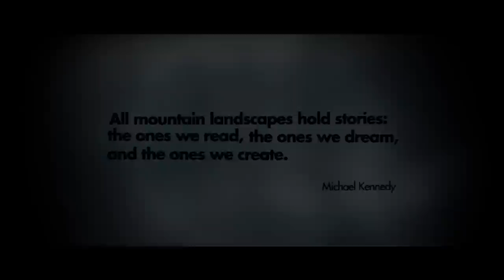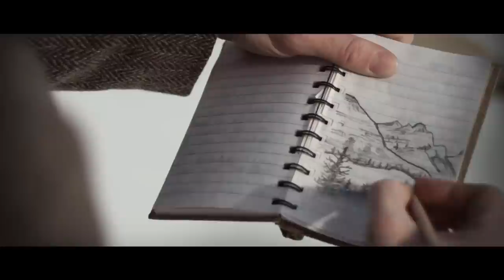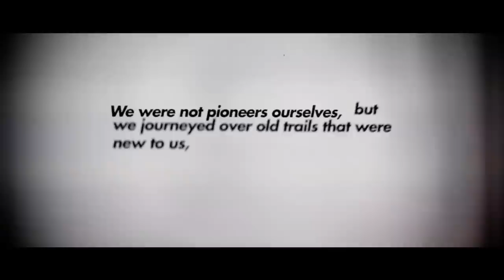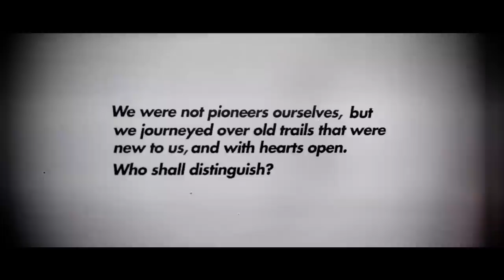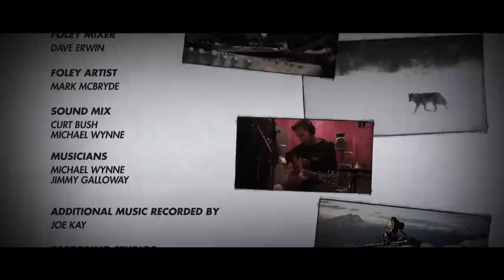Mountains in Motion: The Canadian Rockies [HD]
Mountains in Motion: The Canadian Rockies is an award-winning short film documenting the life of the alpine landscape through time-lapse photography. In an effort to highlight the wildness of these mountain places and how they have inspired explorers of the past, present and future, time-lapse sequences were patiently gathered from exposed summits, by glacial lakes, and under aurora-filled skies.

Hours and even months of change lapses in a matter of seconds, providing the viewer with a rare insight into the ever-changing nature of the landscape. Weaving throughout the film are reflections of an early mountaineer, who is deeply moved by his own encounter with the mountains and the revelations of explorers who have come before him. "What is this power that lures me upwards, into the unknown," he wonders, "that pulls me deeper, despite snow, wind and exhaustion?"

Made on a shoestring budget and with entirely volunteer hours, the film brought together artists from two vastly different parts of North America - Banff, Alberta, and Atlanta, Georgia. Strangers at the start, the film team developed strong friendships over the course of production and were united by their common goal of capturing the beauty and essence of a place that inspires them every day.
This 100% human-powered film combines advanced time-lapse photography with an original story and musical score to bring the landscape center-stage and offers a thrilling new perspective that re-establishes the Canadian Rockies among the finest mountains in the world.

Photography by Doug Urquhart (upthink.tv) & Paul Zizka (zizka.ca)
Original Music by Michael Wynne (michaelwynne.net)
Original Story by Meghan J. Ward (meghanjoyward.com)
Motion control made possible by dynamicperception.com
Voice Talent - Brian Bremer
Pioneer - Guy Thorsby

WINNER - Best Experimental Film - Honolulu Film Awards - Hawaii, USA
WINNER - Best Cinematography - ColdSmoke Awards Film Festival - Bozeman, MT
WINNER - The People's Choice Awards - ColdSmoke Awards Film Festival - Bozeman, MT
WINNER - Best Documentary Short - Asheville Cinema Festival - Asheville, NC, USA
WINNER - Best Documentary - Atlanta Shortsfest - Atlanta, GA, USA
WINNER - Best Cinematography - Dixie Film Festival - Athens, GA, USA
FINALIST - Banff Mountain Film Festival - Banff, Alberta, Canada
FINALIST - Vancouver International Mountain Film Festival - Vancouver, BC, Canada
OFFICIAL SELECTION - Banff Mountain Film Festival - WORLD TOUR 2012 / 2013

The full, unedited music sound track to Mountains in Motion. 36 minutes of continuous music for your listening pleasure. Check it on Soundcloud, spread the love!

Banff World Tour Info: banffcentre.ca/mountainfestival/worldtour/

DVD & Blu-ray available for order at mountainsinmotion.ca/order/

Shot on Canon.com 5D, 7D, T3i, 400D, RED.com EPIC

Motion-Control: DynamicPerception.com Stage Zero, Stage One (beta), Orion Tele-Track Pan/Tilt

Software: Adobe Lightroom 3, LRTimelapse, Adobe After Effects, Adobe Premiere Pro

Details about our solarCam / deep time-lapse sequences

Mountains in Motion is an upthink.tv side-project in collaboration with zizka.ca